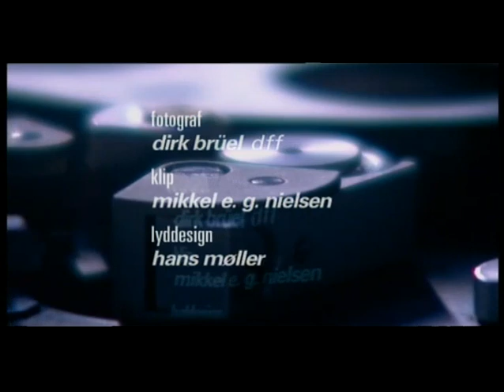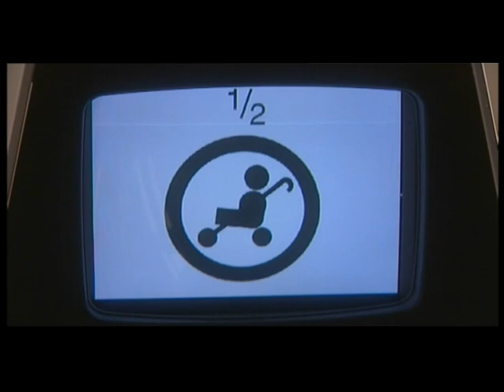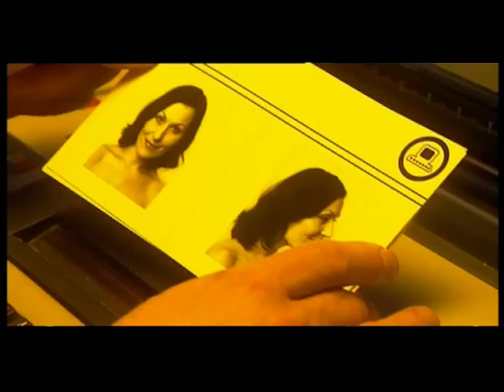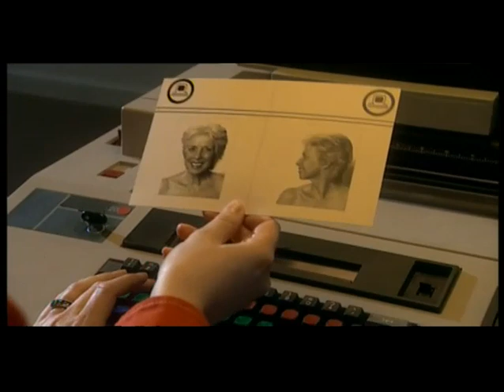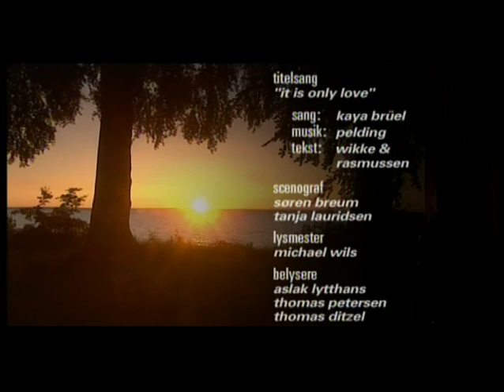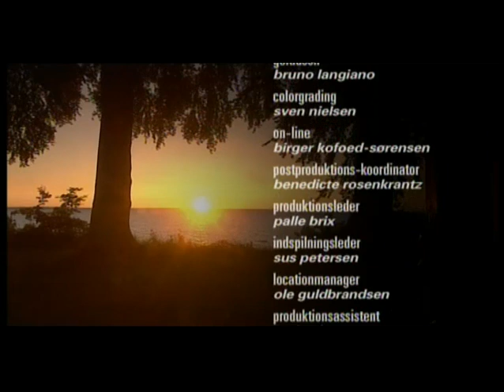Se dagens lys (Dansk tv-film fra 2003)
Fremtids-film af Wikke&Rasmussen fra 2003. I 'udskiftnings-samfundet' vågner alle hver dag til et nyt liv. Nyt hus, ny ægtefælle, nye børn og nyt arbejde - alt er friskt og uprøvet, intet dør hen i rutiner. Men en dag forelsker Elef og Maya sig i hinanden, og de vil være sammen mere end den ene dag, samfundscomputeren Madam Datam sørger for. De beslutter sig for at bryde ud af systemet - og så starter deres flugt og jagt efter ligesindede. Da de tror, det er lykkedes at få deres eget liv, tager systemet en grusom hævn over dem. Magter de at tage kampen op igen - og kan de vinde den?

Medvirkende: Elef: Jens Jørn Spottag. Maya: Kaya Brüel. Varinka: Vigga Bro. Moren: Elin Reimer. Agge: Ole Thestrup. Hanne: Helle Virkner. Gigi: Vera Gebuhr. Kean: Anders W. Berthelsen. Endvidere medvirker: Marina Bouras, Helene Egelund, Birgit Sadolin, Thomas Bo Larsen, Charlotte Munck, Trine Pallesen, Christiane Bjørg Nielsen, Nicolaj Kopernikus, Stine Stengade, Steen Stig Lommer, Ditte-Karina Nielsen, Morten Lützhøft, Lars Mikkelsen, Charlotte Fich m.fl. Manuskript og instruktion: Michael Wikke & Steen Rasmussen efter roman af Svend Åge Madsen. Foto: Dirk Brüel, dff. Scenografi: Søren Breum og Tanja Lauridsen.